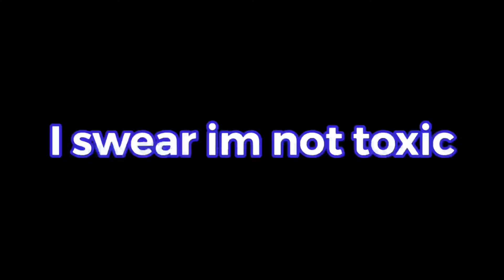Delirium, recruit this Fortnite demon 😈